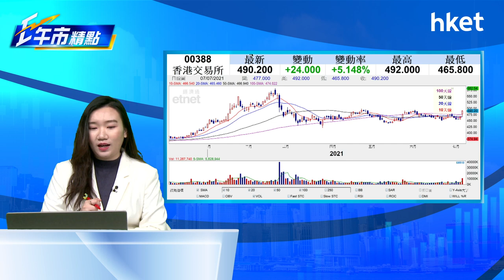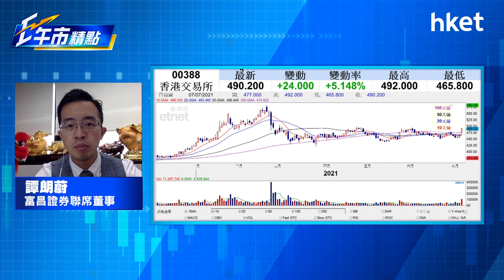【ET午市精點】（精華）港交所（388）股價漲逾半成 上望空間有幾多？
內地加強監管中概股，市場憧憬企業赴美上市可能受阻，更多企業或選擇到香港上市，港交所 （00388） 股價逆市上升，半日升半成。看好港交所可以追貨嗎？富昌證券譚朗蔚（Stevan）這樣分析。